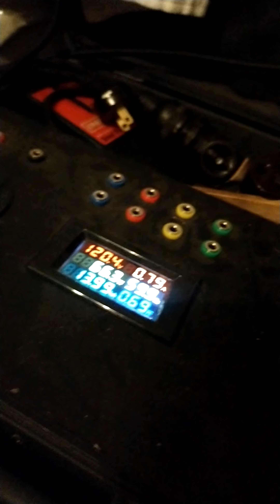Hunter Zephair Vintage Desk Fan Restored Cat No. 235 C-12 12"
Not mine unfortunately, but hopefully new owner enjoys it!